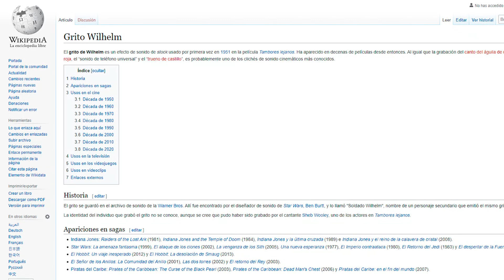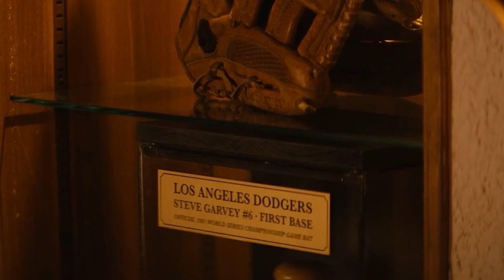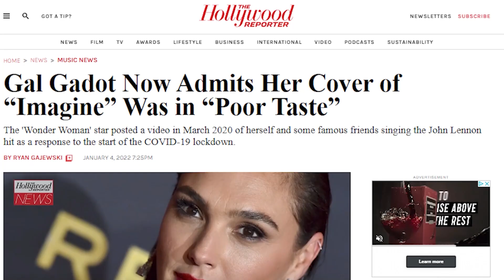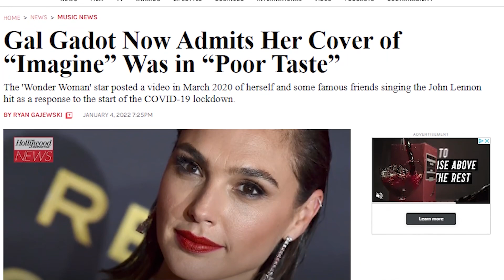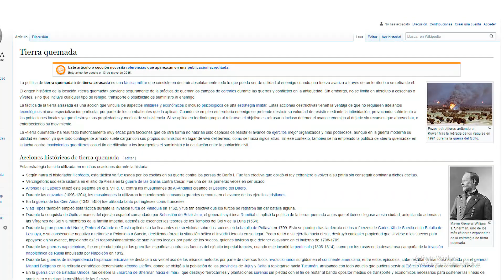The Boys Temporada 3: Cosas Que Te Perdiste En El Episodio 6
Sabes que cuando The Boys dice que hay una escena en el programa que no es apta para la televisión, incluso con sus estándares, debe ser bastante gráfica. Herogasm es eso y algo más. El infame evento del cómic finalmente llegó a la pantalla en uno de los episodios más locos de The Boys hasta la fecha,  y ha dejado a un número de personas sin palabras. Pero entre la locura, es fácil perderse algunos de los secretos, llamadas y referencias ocultas, porque seamos realistas, nuestros ojos están mirando a otra parte.

Es por eso que en este video pensamos que podríamos echar otro vistazo al episodio y repasar algunas de las cosas que te podrías haber perdido, tales como las referencias a los cómics (y la introducción del nombre de un cómic), una parodia de una de las franquicias de películas más famosas de todos los tiempos, el regreso de un efecto de sonido icónico, referencias a Marvel y al UCM en general, referencias a grandes iconos del deporte, referencias potenciales a películas de fantasía, algunos presagios bastante geniales y escenas sugerentes, algunos chistes internos sutilmente ocultos, más sobre las camisetas de MM, y una broma a expensas de algunas de las celebridades más grandes de todas. Estas son algunas cosas que te podrías haber perdido en The Boys Temporada 3 Episodio 6.

¿Qué opinas de este video? ¿Y cuáles fueron tus opiniones sobre el episodio en su totalidad? ¿Te diste cuenta de todos estos detalles? ¿Nos perdimos alguno?